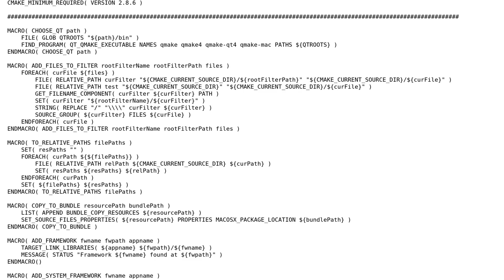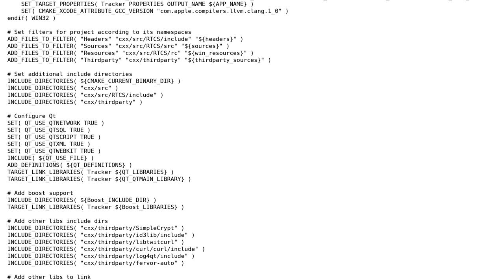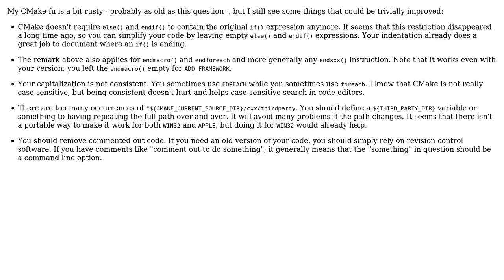Code Review: Portable CMake script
With thanks & praise to God, and with thanks to the many people who have made this project possible! | Content (except music & images) licensed under CC BY-SA | Music | Images & others | With thanks to user Roman Kruglov user Morwenn user Malachi user Jamal and the Stack Exchange Network Trademarks are property of their respective owners. You are responsible for your own actions.